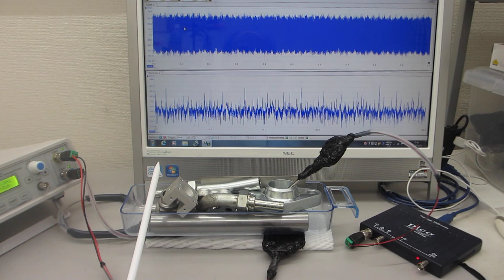各種容器の音響特性と超音波プローブの発振制御による表面処理実験（超音波システム研究所）